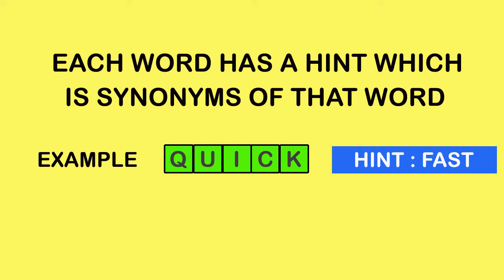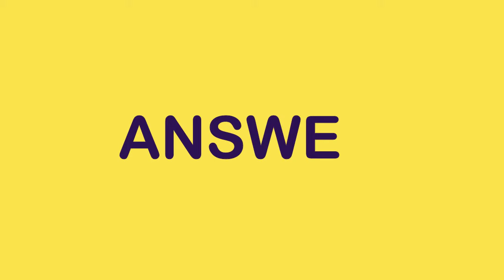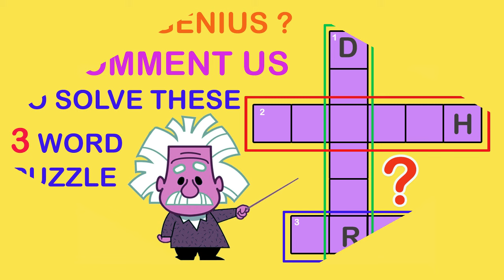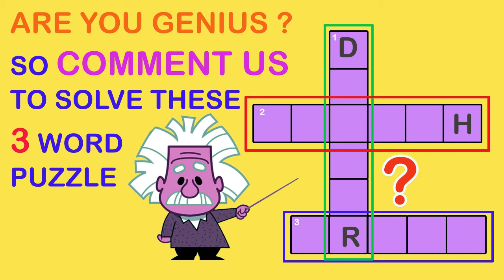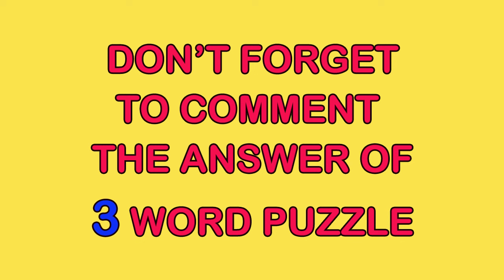Crossword Puzzles with Answers | Crossword Puzzle | word game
Find 15 Crossword Puzzle questions.